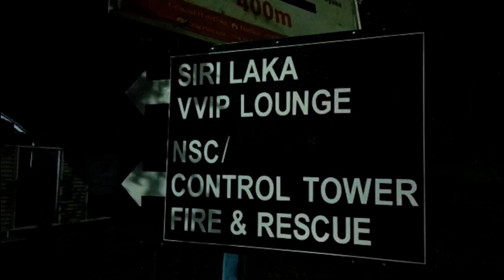GR RETURNS TO SRI LANKA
Former President Gotabaya Rajapaksa returned to Sri Lanka a short while ago on board a Singapore Airlines flight after fleeing the country in July, the Daily Mirror learns.

Rajapaksa arrived at the Bandaranaike International Airport a short while ago amidst a heavy security presence.
Rajapaksa will be living in a state bungalow close to Wijerama Mawatha in Colombo while a large security contingency will be appointed to maintain security in the area.

Several ministers arrived at the BIA to welcome the former President.

Rajapaksa resigned from the Presidency in July amidst mass scale protests calling for his resignation as Sri Lanka was plunged into one of its worst ever economic crisis.

He fled to the Maldives on board an airforce aircraft and then entered Singapore on a medical visa, which was extended twice.

As the Singapore government failed to extend it the third time, Rajapaksa along with his wife left for Thailand where he was advised to remain inside his hotel for security reasons.

With his movements restricted, Rajapaksa decided to return back to Sri Lanka and will remain here till his application for the USA Green Card is approved by the American government.

Rajapaksa will be accorded all privieliedges as a former president and will be allocated additional security. He will reside at the state allocated bungalow.